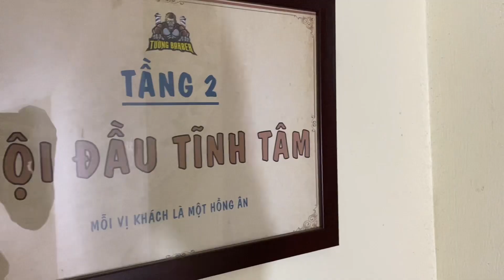Hệ thống TƯỜNG BARBER